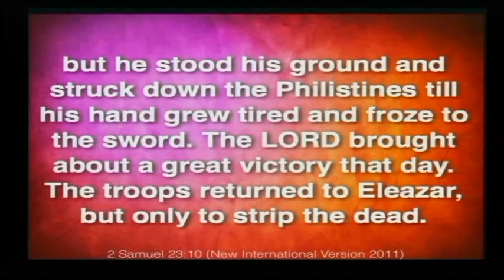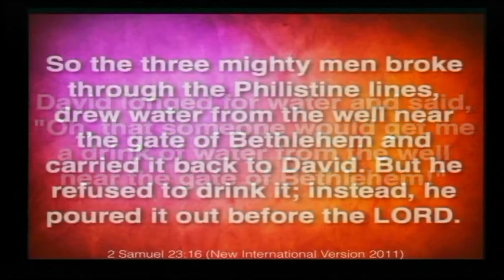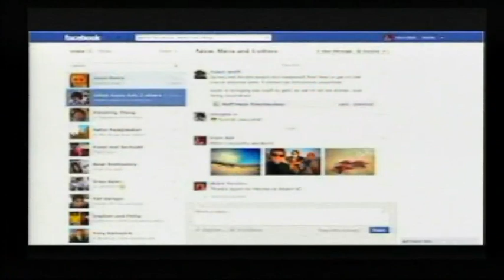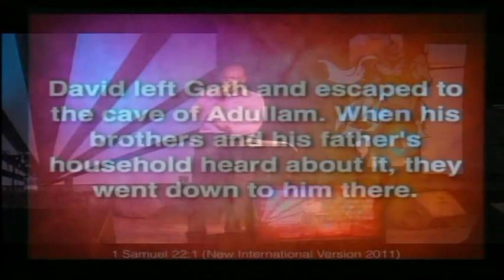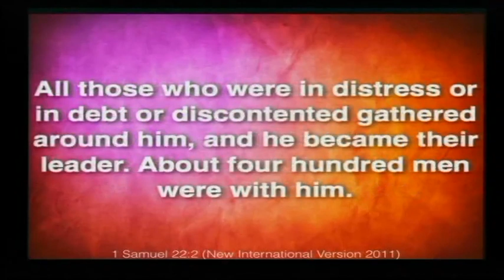3. Unafraid - Connected by Pst Muriithi Wanjau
What do you consider the most important quality in a good friend and why is that quality important to you?

At the end of David's life, when he was about to die, he had a chance to reflect back on his life. This passage was actually within the context of his last words -- the things that were on his mind just before he died. One of the key things he reflected on was the group of amazing men who had made him who he was.  Their list of exploits reads like one of those over-the-top Hollywood action movies!  Each in a unique way had each won a battle for Israel.